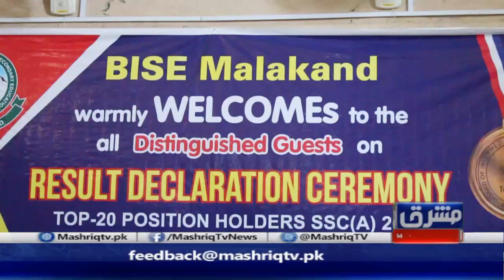BISE Malakand Ssc result report